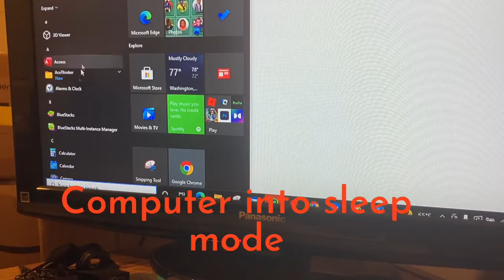How I put my computer to sleep waaah